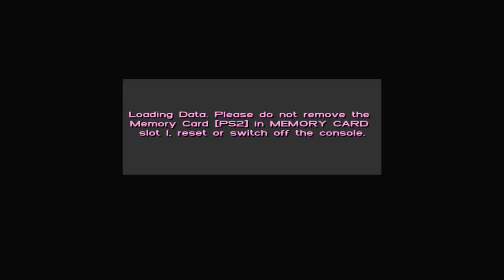ASPETTANDO GTA 6 - Ode all'Hype (ma attenzione)